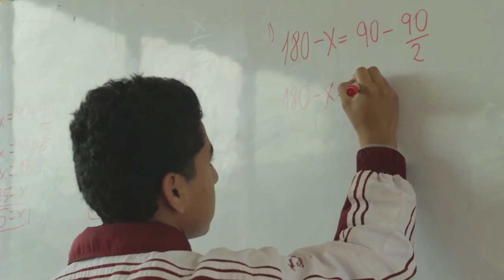Trailer EMBLEMÁTICO SAN JOSÉ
Mientras el Batallón Perú ensaya para un importante desfile, las clases, los profesores y los descansos en el Colegio Nacional de San José, muestran un espacio vivo, lleno de contrastes, pero con una meta en común: formar grandes hombres para el Perú. Un documental sobre el Glorioso San José, fundado hace 156 años en la ciudad de Chiclayo.

Dirigido por Manuel Eyzaguirre
Cámaras: Víctor Limo y Manuel Eyzaguirre